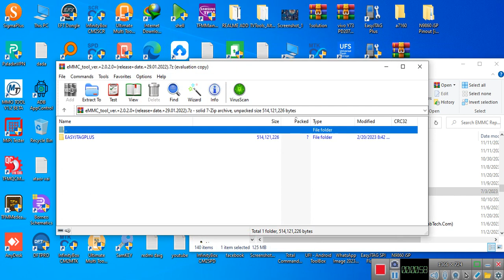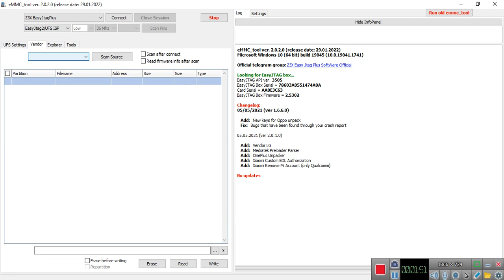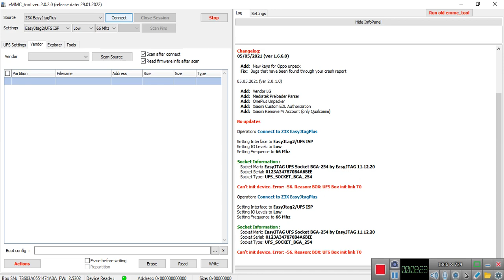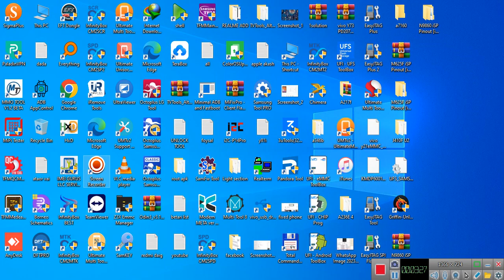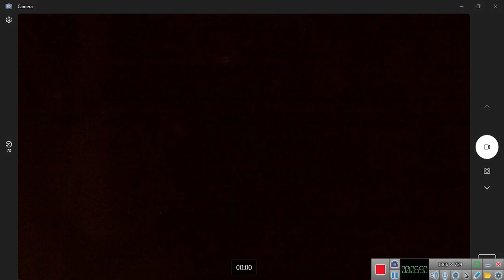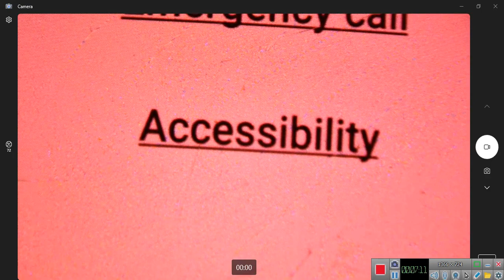Samsung Galaxy Note 20 Ultra 5G N9860 FRP Unlock Done With ISP Pinout